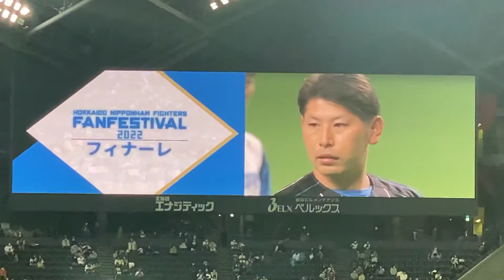2022年11月23日北海道日本ハムファイターズファンフェスMVP加藤貴之選手挨拶